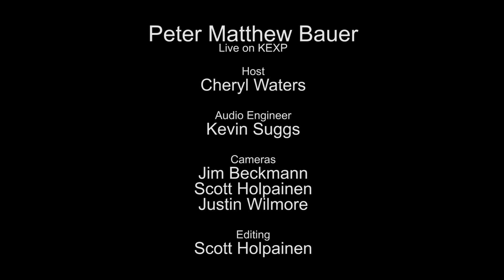Peter Matthew Bauer - I Was Born In An Ashram (Live on KEXP)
presents Peter Matthew Bauer performing "I Was Born In An Ashram" live in the KEXP studio. Recorded July 11, 2014.

Host: Cheryl Waters
Audio Engineer: Kevin Suggs
Cameras: Jim Beckmann, Scott Holpainen & Justin Wilmore
Editor: Scott Holpainen